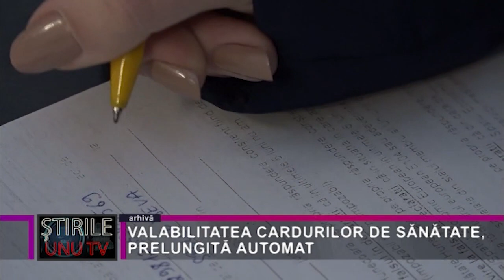VALABILITATEA CARDURILOR DE SĂNĂTATE, PRELUNGITĂ AUTOMAT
Potrivit HG nr. 483/2020, începând cu luna iulie 2020 se generează și se rescriu noi certificate digitale pentru cardurile naționale de asigurări de sănătate emise până la data de 31 decembrie 2014. HG nr. 483/2020 a extins valabilitatea acestora cu încă șapte ani, astfel că cei care au primit carduri de sănătate până la data de 31 decembrie 2014 le vor putea folosi timp de 14 ani de la emitere. După cum informa Ministerul Sănătății la momentul respectiv, rescrierea se face automat, atunci când titularul cardului respectiv merge la medic. Practic, sistemul detectează automat cardul expirat și îi înlocuiește data expirării, fără ca medicul să intervină în vreun fel.